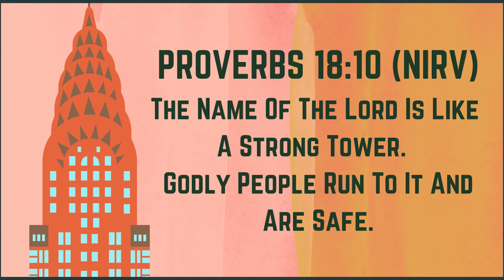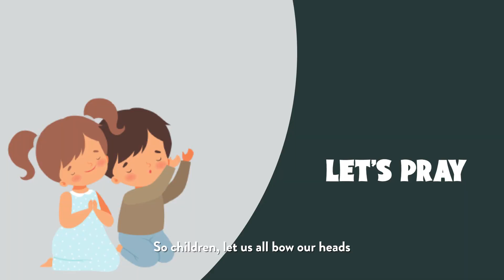Names of God (1) : Introduction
Lesson 1, Intro - 9 & 10 Jan
Do you know that God is known by many names? Each name of God reflect who He is. Come inside, relax and find out more from Pastor Debbie.

**Date of filming: 14 December 2020
Filming was done in accordance to MCCY guidelines.